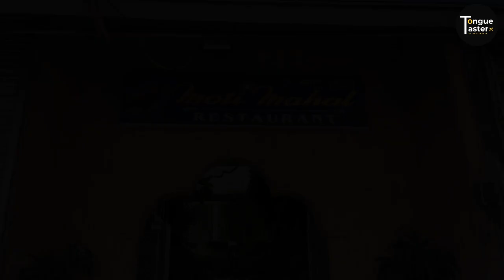Exploring India's First Butter Chicken By Moti Mahal | Tongue Taster | Best Butter Chicken In Delhi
As old as independent India, Moti Mahal was established in 1947 and is the first restaurant to introduce tandoori cuisine in India. It claims to have invented the butter chicken and tandoori chicken as we know today. And interestingly, even today, as you walk past the liveried durbaan at the arched gateway, time seems to have come to a standstill here.

Located in possibly one of the most congested and arguably the most ancient parts of the capital, this restaurant boasts of some of the most renowned visitors from across the country and abroad. It has seen patronage from none lesser than Jawaharlal Nehru, Indira Gandhi, John F Kennedy, Maulana Azad, Shah of Iran and Richard Nixon to name a few. In its more recent times, Moti Mahal was visited by none other than renowned master chef Gordon Ramsay, who even went behind the counter in the kitchen of this ancient restaurant.

Moti Mahal offers a huge range of delicacies from tandoori and butter chicken to burra kebab among other delicacies, all of which it has an expertise in. And oh, the bhuna gosht is to die for. And the kesri fish is a must-try as well for the health conscious.

However, vegetarians should not be disheartened as this restaurant’s dal makhni is known to have converted even diehard non-vegetarians,In fact, Moti Mahal’s butter chicken gravy is so famous that on popular demand they have listed the butter gravy as a separate dish as well so the vegetarians too, can relish the taste. Each dish is unique with a distinct flavour and almost all cooked to perfection.Restaurant owner Vinod Chaddha bought the place from its founder Kundan Lal in 1991 in a dilapidated condition and has been offering the same authentic cuisine since then. While Moti Mahal is a name that almost all foodies are familiar with, most don’t know that this one is not linked to any of the namesakes running across the city or the country for that matter. For those of you wondering, most of those outlets are franchises let out or run by Kundan Lal Gujral’s grandson Monish Gujral.
Contrary to popular belief, this original Moti Mahal claims to have no branches… so much so that this is even written at their entrance in block letters.
Address: 3704, Netaji Subhash Marg, Daryaganj, Delhi;